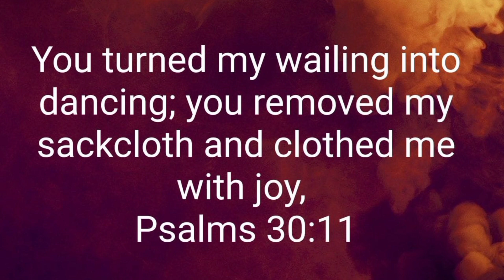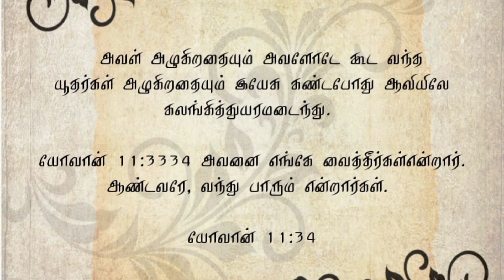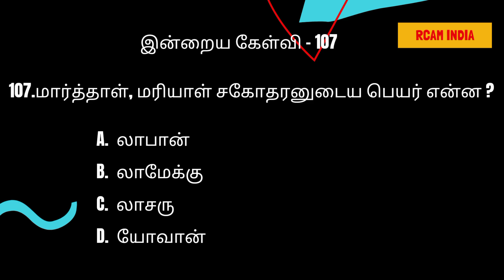உங்கள் புலம்பல் ஆனந்த களிப்பாக மாறும் 💕 கர்த்தர் உங்கள் இரட்டை களைந்து, மகிழ்ச்சியினால் நிரப்புவார்